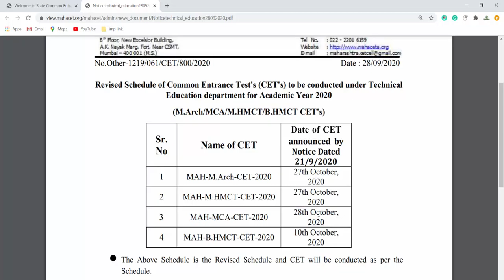MAH MCACET 2020 -Exam Date POSTPONED AGAIN : - New date is 28th October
MAH MCACET 2020 -Target Top MCA College
Kickstart your Preparation - Join Online Program

Follow the link for SECTION COURSES COMPUTER CONCEPTS AND OTHERS : -